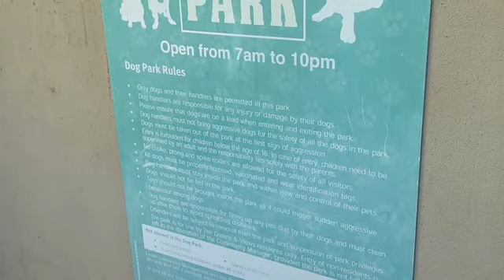DOG PARK and Dogs in DUBAI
Dog Park at the Greens - Dubai. Free for dogs to play from 7am to 10 pm.